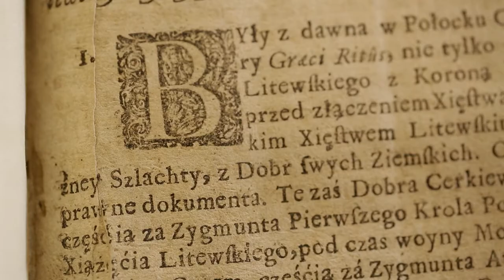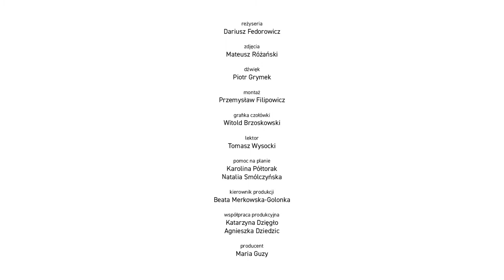„Dzieła, arcydzieła”: Zielony Balonik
W zasobach Polskiej Akademii Umiejętności zgromadzono 29 imiennych zaproszeń na występy kabaretu „Zielony Balonik” wystosowanych do architekta Franciszka Mączyńskiego. Zaproszenia są nieprzeciętnej urody, to litografie tworzone przez krakowskich artystów.